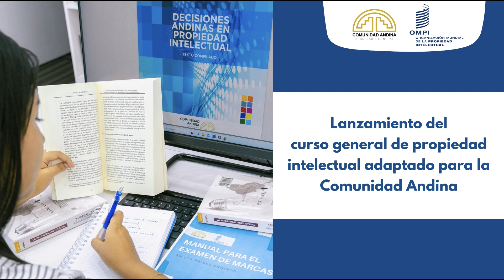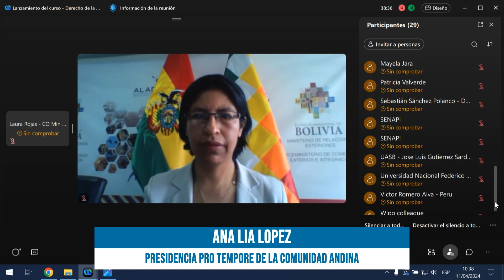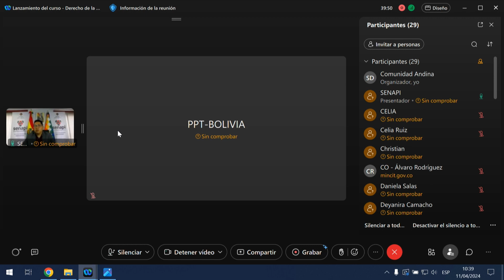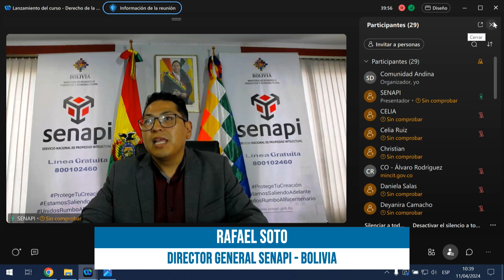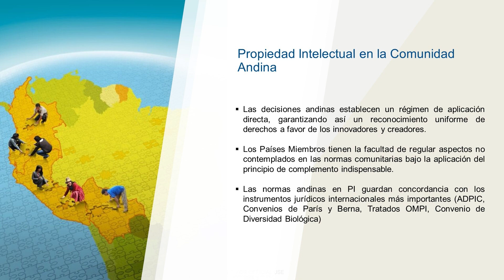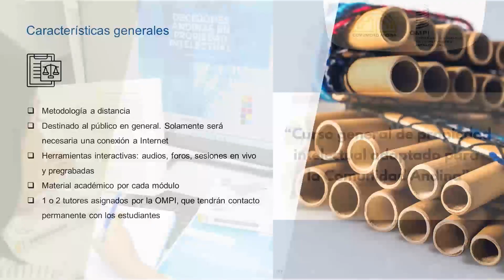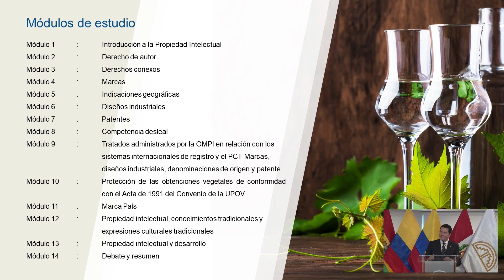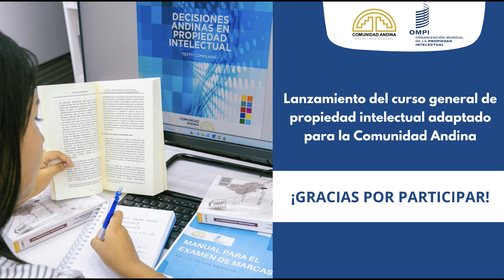Curso General de PropiedadIntelectual adaptado para la Comunidad Andina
¡Buena noticia para los ciudadanos de la ComunidadAndina 🇧🇴🇨🇴🇪🇨🇵🇪!

La Secretaría General de la CAN y la Organización Mundial de la Propiedad Intelectual lanzan el "Curso General de PropiedadIntelectual adaptado para la CAN", al cual podrán acceder gratuitamente, estudiantes universitarios, investigadores, grandes y pequeños empresarios, emprendedores, funcionarios de gobierno, asesores jurídicos y público interesado en la propiedad intelectual.

Entérate cómo puedes acceder a curso.